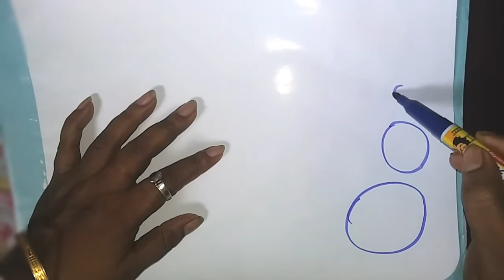Best and Easy Corner Design for Projects || Corner designs for school projects || designs on paper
Hii frnds this is a lovely video for u all..

This is a very simple and helpful video which u all can use for projects

Comment 👇 if u need any hlp regarding designs
Share with your frnds and family